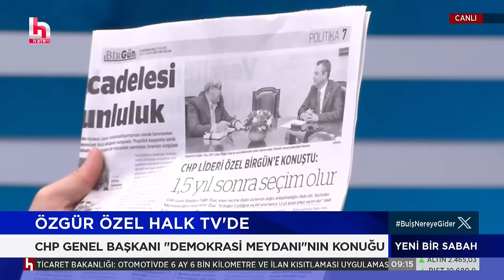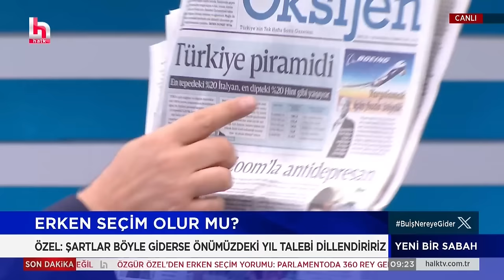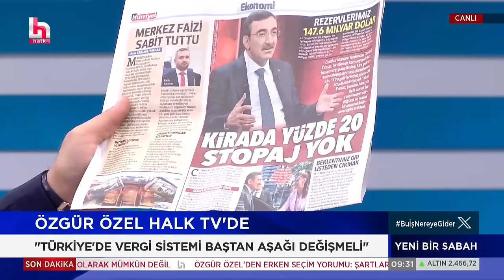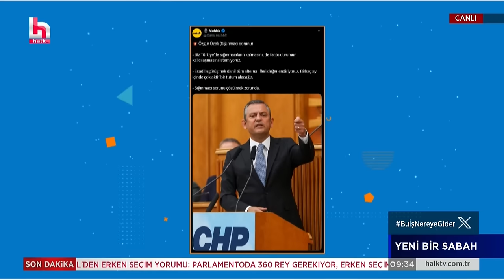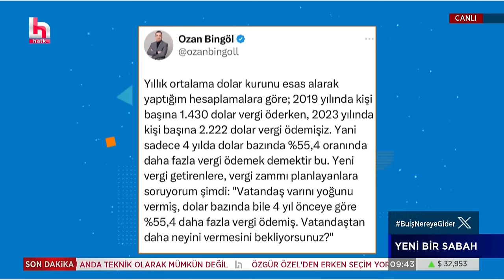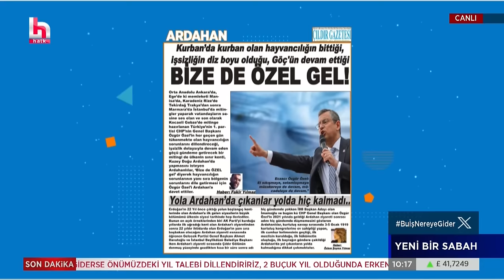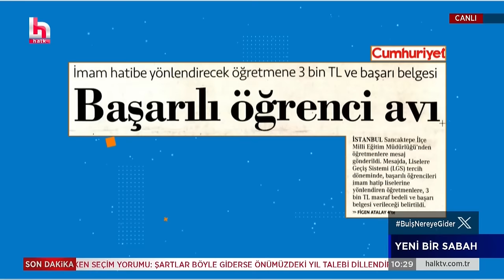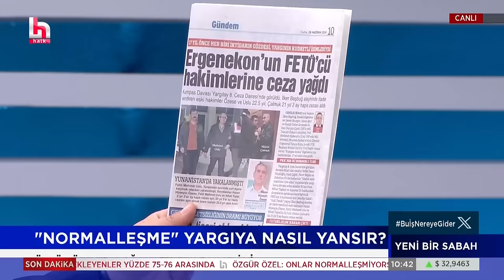CHP GENEL BAŞKANI ÖZGÜR ÖZEL - HALK TV YAYINI 28/06/2024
Cumhuriyet Halk Partisi Genel Başkanı Özgür Özel, Halk Tv'de canlı yayın konuğu oldu.